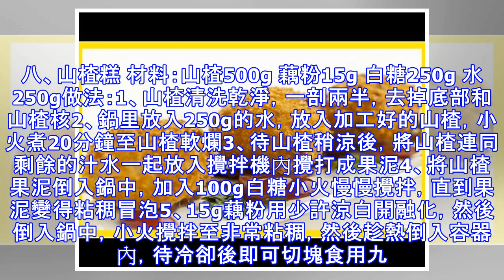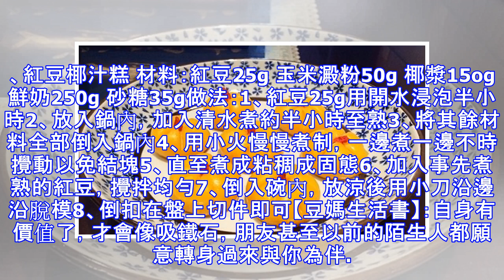教你做9款簡單又好吃的精緻小點心！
一、香炸米飯糰 食材：米飯1碗，雞蛋一個，麵包糠少許，壽司醋適量做法：1、做好的米飯稍稍晾涼後加入1勺壽司醋和少量鹽拌勻後捏成飯糰，飯糰要堅實一點兒； 2、雞蛋打散，將飯糰放入蛋液中，均勻的裹上一層蛋液，再裹一層麵包糠；3、熱鍋燒油，油五成熱時放入飯糰，表面炸至金黃撈出即可。二、香蕉酥 食材：南瓜、香蕉、糯米粉，食用油做法：1、南瓜去皮去籽後切小片放入微波爐6分鐘，壓成泥，喜歡吃甜的可以加點糖2、南瓜和糯米粉糅合成團，揉上有粘性3、香蕉去皮後先切斷，再切成細條4、把粉團壓扁均勻地將香蕉包在中間，做成一個個香蕉狀5、油鍋5分熱，把香蕉酥一個個下入，炸至金黃色，撈起去油分三、草莓大福 材料：糯米粉300g，細砂糖27g，鹽1撮，水約225ml 做法：1、將除水外的材料放入盆里，視麵糊的硬度一點點加水，糅合麵糰像耳垂般硬度2、用手將麵糰剝開約4cm的塊狀，壓平，再用蒸鍋大火蒸約20分鐘3、 蒸好後以玉米澱粉為手粉防粘，將麵糰趁熱捏成餃子皮狀4、再將草莓包入即可四、紫薯餅 食材：紫薯中等個4條、糯米粉7勺、芝麻適量做法：1、紫薯蒸熟後壓成泥2、慢慢加入糯米粉，邊揉邊加，太干可加點水3、取小快先...